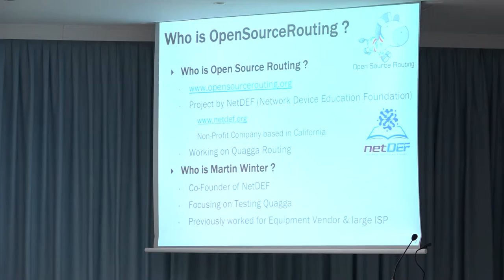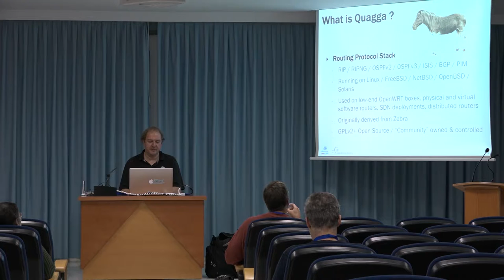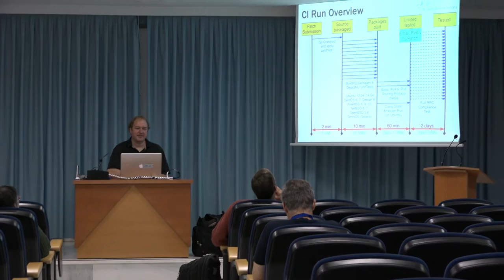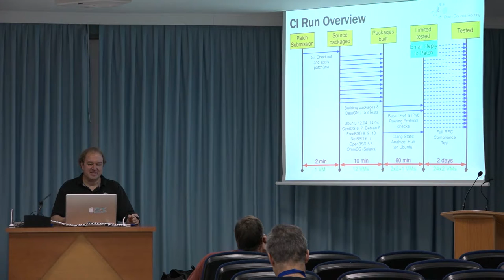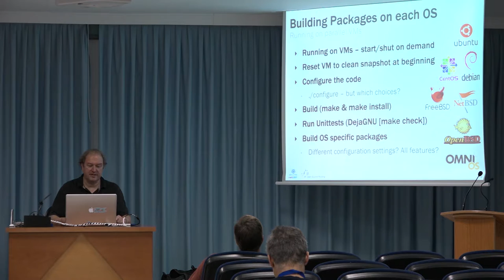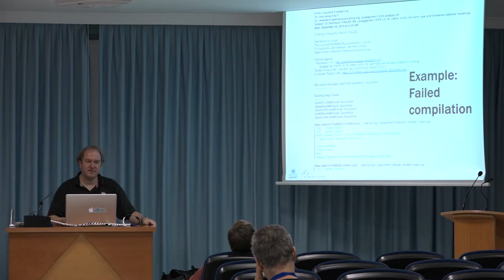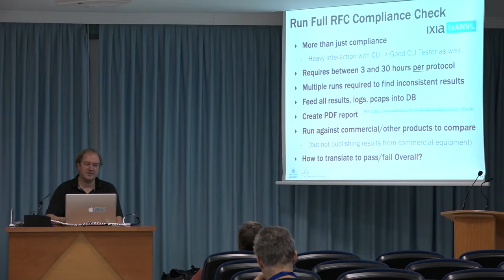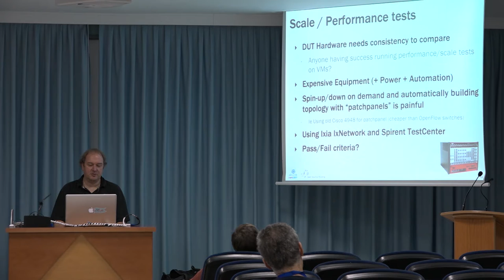Netdev 1.1 - Challenges in Testing - How OpenSourceRouting tests Quagga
Martin Winter
February 2016